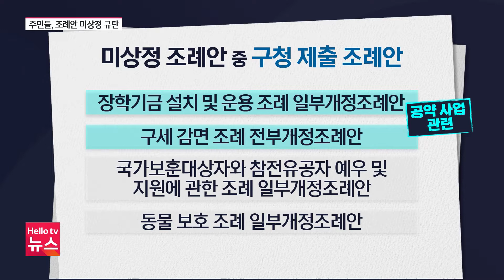양천구의회 조례 미상정 규탄 "구청장에 협조해라"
주민 50여 명이 조례안을 상정하지 않은 양천구의회를 규탄하고 나섰습니다. 주민들은 구청장이 제출한 조례안 등 안건 9건을 구의회가 의도적으로 상정하지 않았다고 주장하면서 구의회를 향해 "구청장의 협치 의지에 동조하라"고 촉구했습니다.